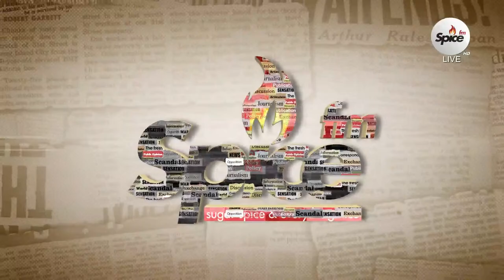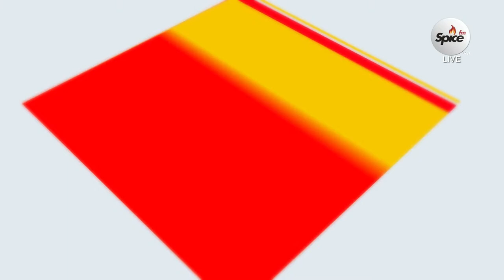Spice FM Live Friday 22nd March 2024